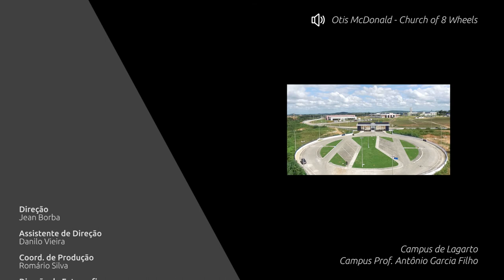UFS 50 Anos | Campus Laranjeiras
O Núcleo de Editoração e Audiovisual e a Produtora Audiovisual estão produzindo uma série de vídeos em comemoração aos 50 anos da UFS. Como sabemos que a UFS não é só o Campus de São Cristóvão preparamos uma série de institucionais com os diversos campi da instituição.

Esse é o vídeo com um pouco do Campus Laranjeiras.